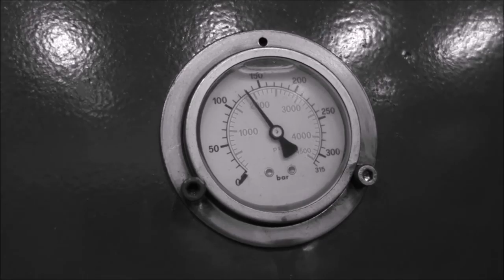Hydraulic Press Channel´s extra content 2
So this is 2nd episode of him "destroying" "dangerous" things